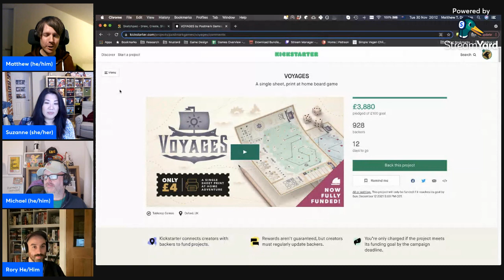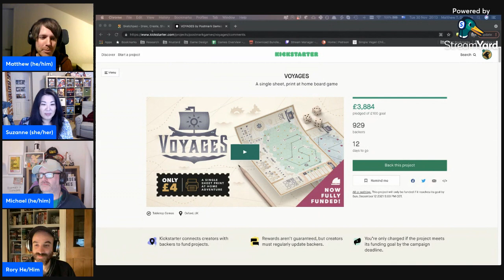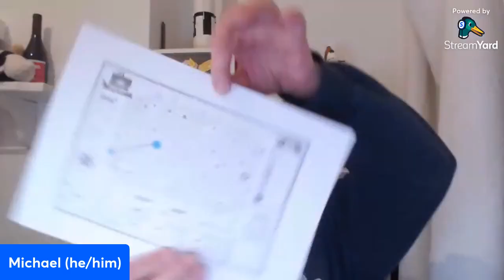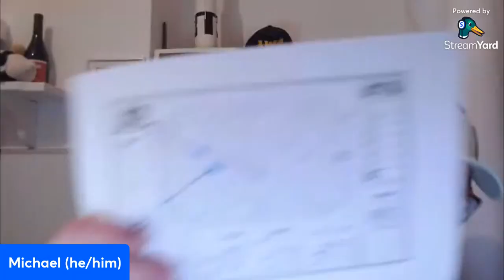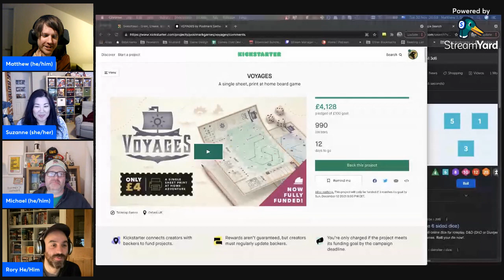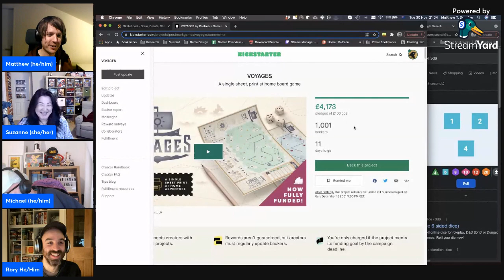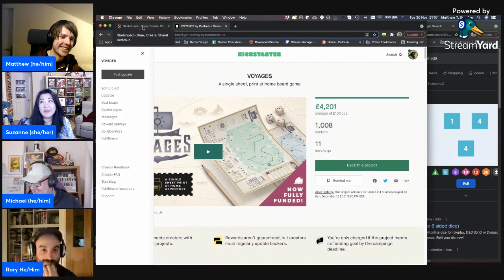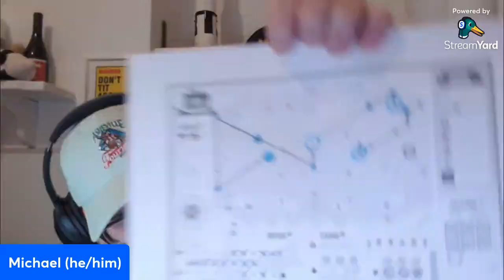Voyages Kickstarter Launch Stream!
Suzanne Sheldon and Michael Fox join Rory and Matthew of Postmark Games to celebrate the launch of the Voyages Kickstarter, and to play a game!